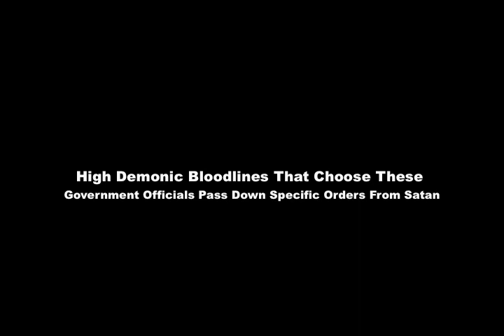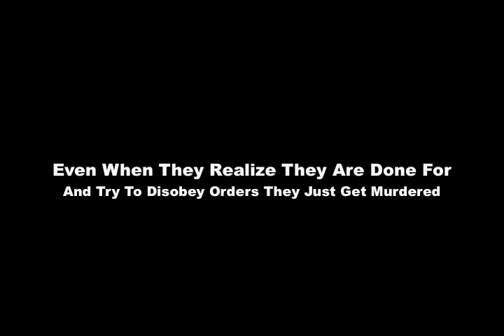Satan's Giants Can't Get The Job Done (Satan's 13 Step Deception 3/14)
Why were giants around in the days of Noah? Are they demons? Why don't we see them?  Link is below for those who want to support our efforts to bless more people